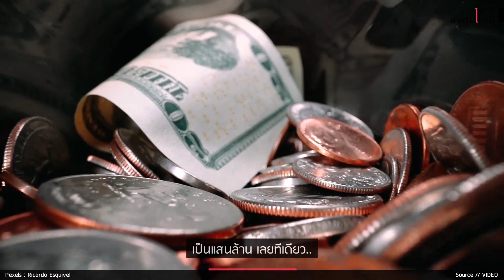ธุรกิจพลาสติก กันกระแทก กำลังเติบโต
Clubhouse - @longtunman